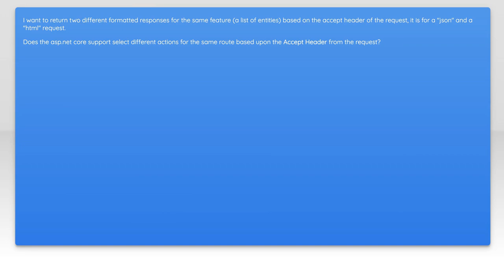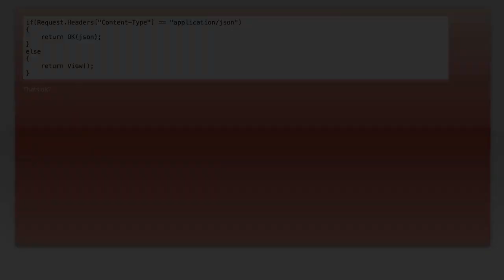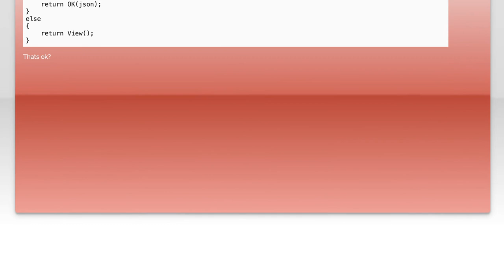ASP.NET Core Web API: Action Selection Based on Accept Header Explained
In this video, we delve into the intricacies of action selection in ASP.NET Core Web API, focusing specifically on how the Accept header influences the response format. Understanding this mechanism is crucial for building robust APIs that can serve different clients effectively. Join us as we explore practical examples and best practices to ensure your API responds appropriately based on client preferences.

Today's Topic: ASP.NET Core Web API: Action Selection Based on Accept Header Explained

Related to: asp.netcore, webapi, actionselection, acceptheader, apidevelopment, asp.nettutorial, restfulservices, httpheaders, contentnegotiation, webdevelopment, softwareengineering, #.netcore,